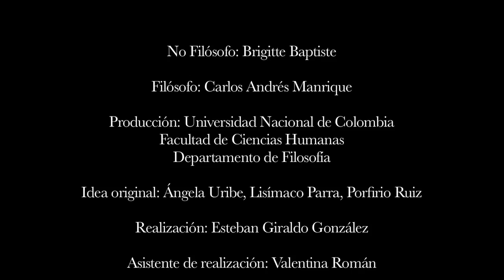Brigitte Baptiste y Carlos Manrique en Filósofo no Filósofo